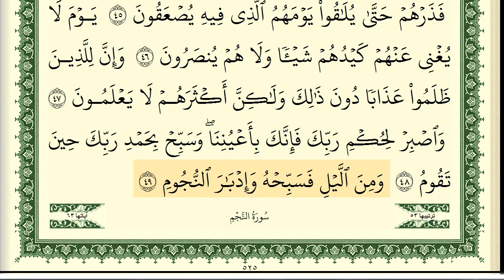52 Surah At-Tur سورة الطور Dr. Ayman Swaid